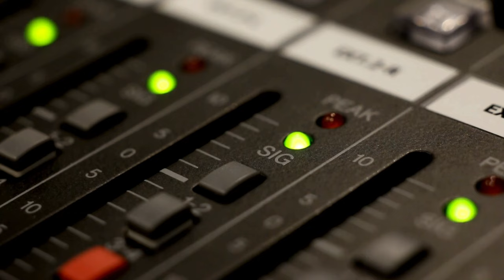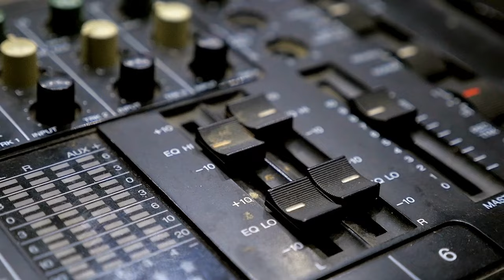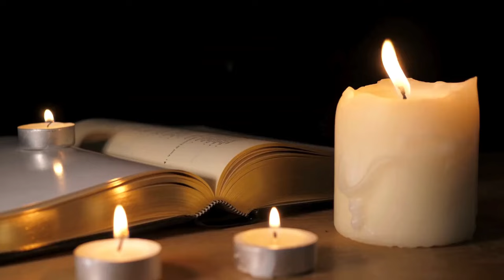Kelly Clarkson Wins The First American Idol: Music History Today Podcast September 4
On the September 4 edition of the Music History Today podcast, American Idol crowns a winner, the Dream gets married, & a Motown group forms. Plus, rejoice, Bey Hive!! It's the Queen B's birthday!!!

On this date:
In 1936, entertainers Fred Astaire & Ginger Rogers' movie Swing Time premiered in theaters.
In 1951, Frank Sinatra played in Las Vegas for the first time, 8 years before the rat pack era.
In 1952, Gladys Knight & her cousins formed the group Gladys Knight & the Pips.
In 1958, Jerry Butler & the Impressions performed on national TV for the first time when they performed on American Bandstand.
In 1964, The Animals performed in America for the first time.
In 1965, the Who had their van, along with their equipment that was in it, stolen.
In 1968, the Beatles played in front of an audience for the first time in 2 years, in order to record videos for their songs Hey Jude & Revolution.
In 1969, The Youngbloods walked out of an appearance on the Tonight Show With Johnny Carson, after the show cut one of their two songs.
In 1971, the Big Man, saxophonist Clarence Clemons, played with Bruce Springsteen & the E Street Band live for the first time.
In 1986, Gregg Allman was arrested for drunk driving in Florida.
In 1989, singer Loredana Berte married tennis superstar Bjorn Borg.
In 1992, Harry Nilsson played his last performance.
In 1996, singer and actress Lorna Luft married musician Colin Freeman.
* In 2002, the winner of the first American Idol was crowned when Kelly Clarkson beat Justin Guarini.
In 2004, rapper Juvenile married wife Shadonna Jones.
In 2005, the Johnny Cash biopic Walk the Line opened in movie theaters.
In 2008, the group 2PM formed.
* In 2009, The Dream married singer and actress Christina Milian. They separated three months later.
In 2023, Diana Ross made a surprise guest appearance at Beyonce's show in Los Angeles to perform Ross' hit Love Hangover & to sing happy birthday to Beyonce.

In Theater:
In 1948, the musical Angel in the Wings closed on Broadway.
In 1977, the revival of the musical Godspell closed on Broadway.
In 1983, the musical Joseph & the Amazing Technicolor Dreamcoat closed on Broadway.

In MTV Video Music Awards ceremonies on September 4:
In 1996, Alanis Morrisette & Smashing Pumpkins took home trophies.
In 1997, Jamiroquai, Beck, & Jewel won big.